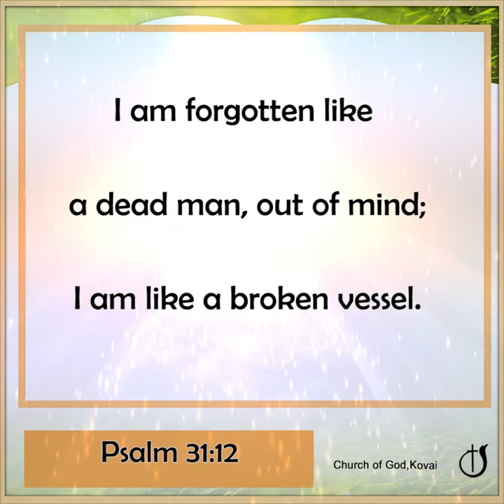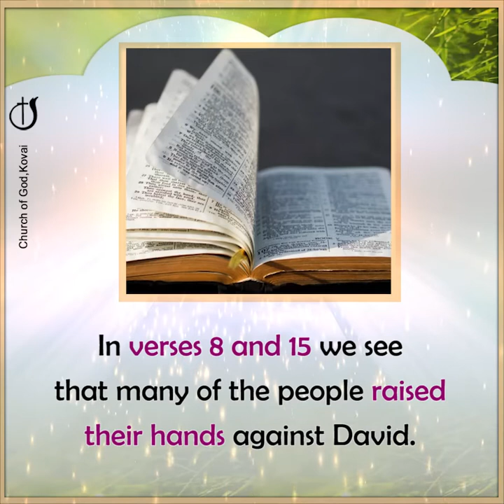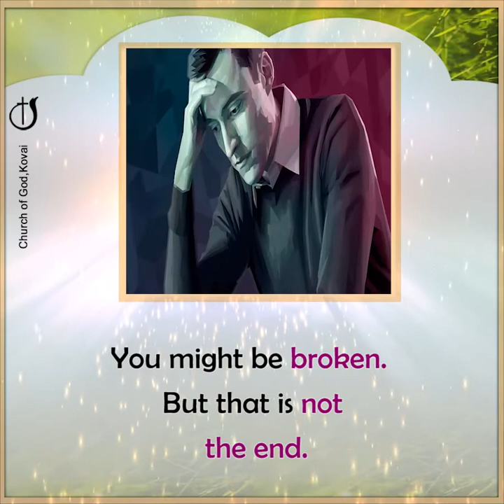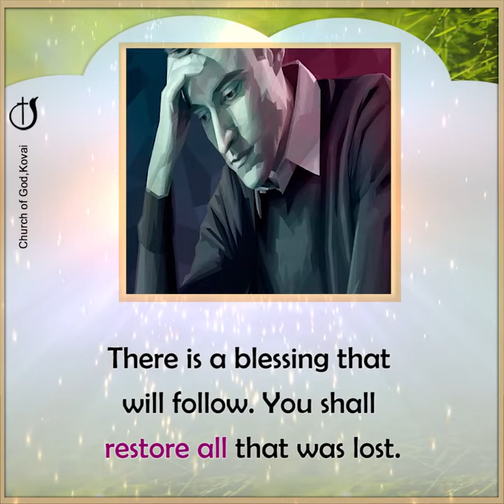You shall receive it back